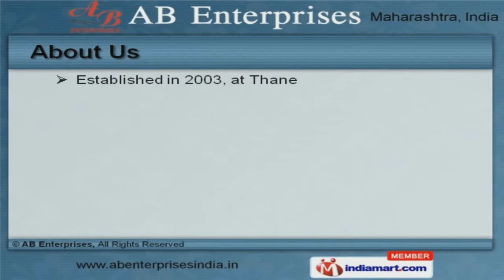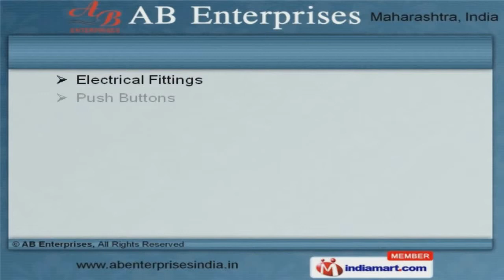Flameproof and Weatherproof Electrical Equipment by AB Enterprises, Thane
to AB Enterprises, Trader of Flameproof and Weatherproof Electrical Equipments. The company was established in 2003 at Thane. Our products are applicable in Chemicals, Fertilizers and Petrochemicals industries. HPCL, BPCL and IOCL are some of our prestigious clients and we are backed by Effective packaging solutions and Cost effective prices. We offer a wide assortment of Weatherproof Light Fittings, Flameproof Control Gear Boxes and Lighting Distribution Boards. Local Control Stations, Flameproof Control Panel Boards and Clean Room Switch Sockets offered by us are extremely reliable. We are engaged in offering supreme quality FLP Indicators, Level and Differential Pressure Switches that are a class apart. FLP Exhaust Fans, Flameproof Hooters and Fire Alarm Stations are superior in performance. We are one of the trusted names of the industry engaged in offering genuine quality Electrical Fittings, Push Buttons and Solar Street Lights. Clean Room Switch Socket for Chemical and Flameproof Push Buttons for Petrochemical Industry are cost effective.